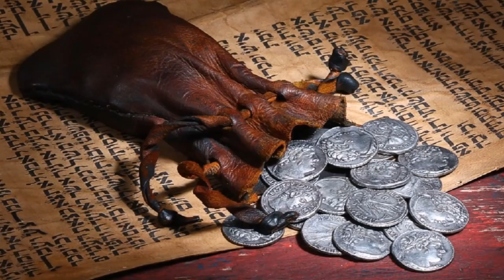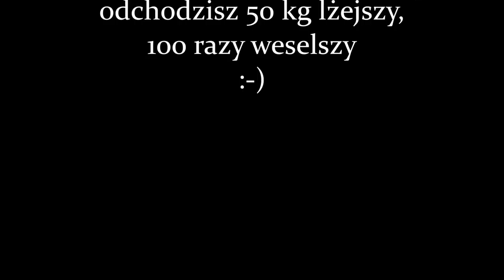Trwanie w grzechu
Krótka diagnoza i lekarstwo. Pozdrawiam. Odwagi.

Polecam wszystkich oglądających i odwiedzających ten kanał Najświętszej Maryi Pannie. Szczególnie tych którzy nie zaznali w życiu Miłości. Pamiętam w modlitwie.
Proszę także o powstrzymanie się od niecenzuralnych słów i nerwów, jeżeli nie chcesz to po prostu nie oglądaj. Uważam jednak, że trafiłeś tutaj nie przez przypadek.
Serdecznie pozdrawiam wszystkich oglądających.

Komentowanie wyłączone.*
Intencje modlitewne,  korekty/błędy tekstu oraz ew. skargi dot. np. naruszenia prywatności proszę kierować na maila.
Postaram się odpowiedzieć w ciągu dni roboczych.